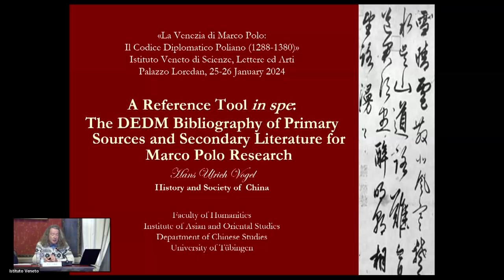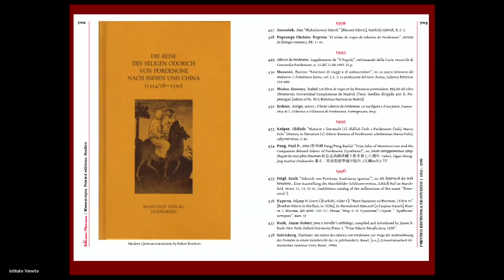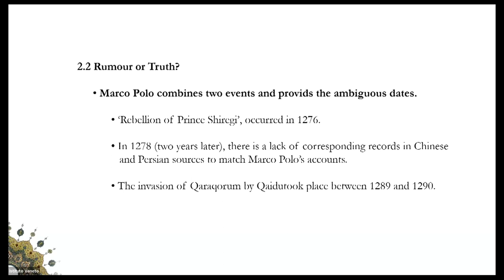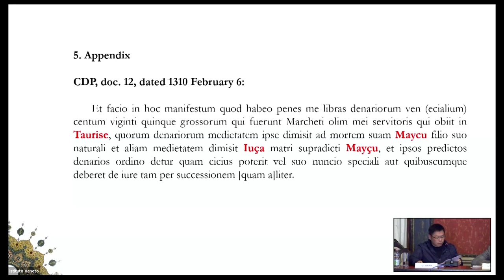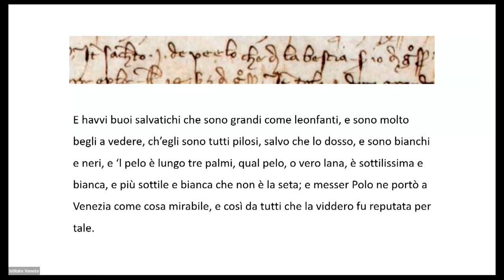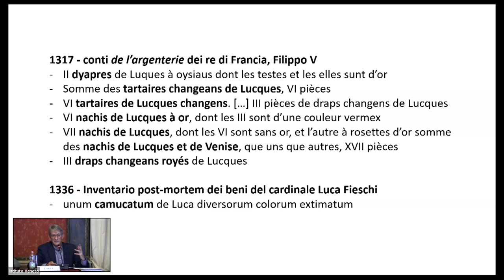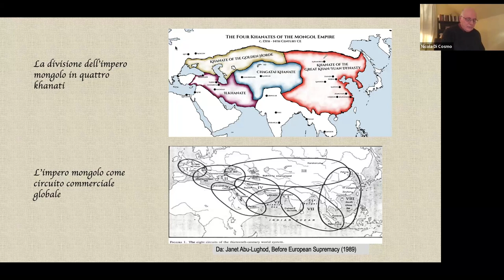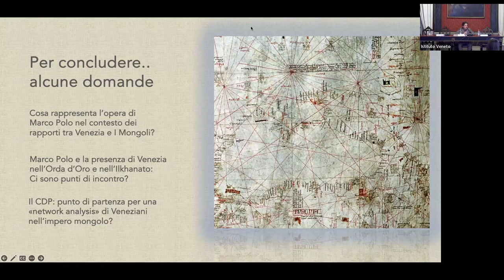La Venezia di Marco Polo - Parte seconda - venerdì 26 gennaio 2024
La Venezia di Marco Polo
IL CODICE DIPLOMATICO POLIANO (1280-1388)

Giovedì 25 e venerdì 26 gennaio 2024
Istituto Veneto di Scienze, Lettere ed Arti
Palazzo LoredanCampo Santo Stefano
Convegno
Nel 2024 si celebra il settecentenario dalla morte di Marco Polo (9 gennaio 1324). Per l'occasione, l'Istituto Veneto di Scienze, Lettere ed Arti, in collaborazione con l'Archivio di Stato di Venezia e la Biblioteca Nazionale Marciana, si è fatto promotore dell'edizione critica, a stampa e sul web, del Codice Diplomatico Poliano, ossia dei documenti finora noti riguardanti la figura storica di Marco Polo, come Edizione Nazionale riconosciuta con decreto del Ministro della Cultura della Repubblica Italiana.Oltre a presentare il progetto e l'Edizione Nazionale del Codice, il convegno intende approfondire, sulla scorta della documentazione superstite, il rapporto di Marco Polo con Venezia, soffermandosi in particolare sugli ultimi anni di vita di questo famoso mercante e viaggiatore, quando, rientrato dall'Oriente, visse a Venezia concentrandosi sulla famiglia e sugli affari.Il convegno è organizzato dall'Istituto Veneto di Scienze, Lettere ed Arti in collaborazione con Archivio di Stato di Venezia Biblioteca Nazionale Marciana Istituto per la Storia della Società e dello Stato Veneziano - Fondazione Giorgio Cini - VeneziaUniversità Ca' Foscari Venezia Warwick University and Warwick Venice Centre